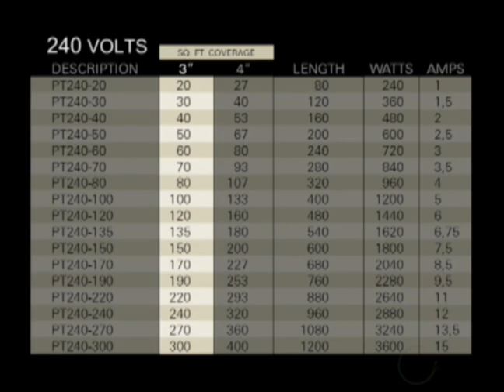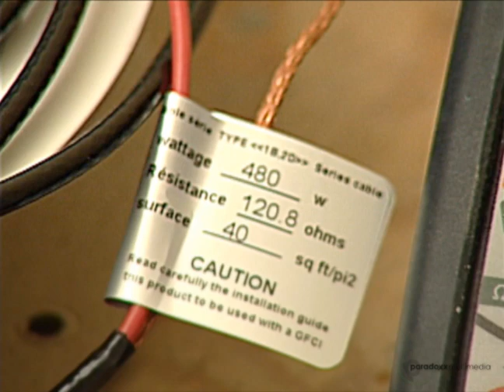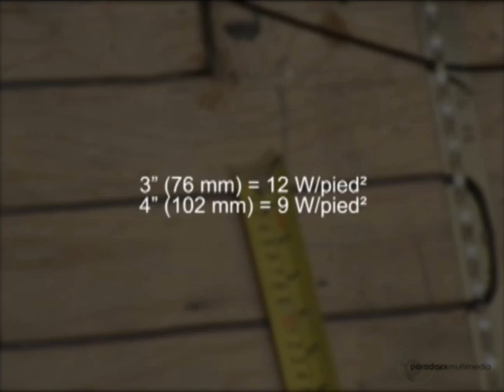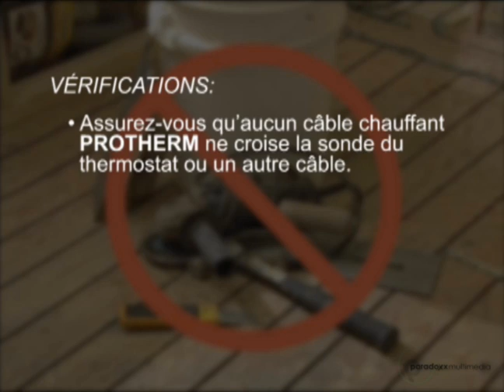Profix - Protherm - Installation du câble chauffant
Guide d'installation de produit